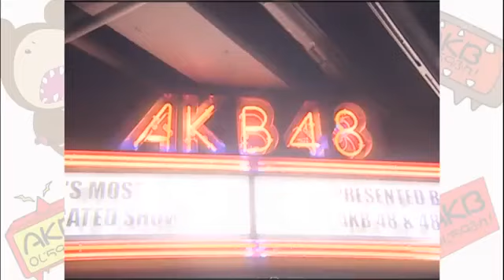AKB 0ji 59fun #09 080602 1280x720